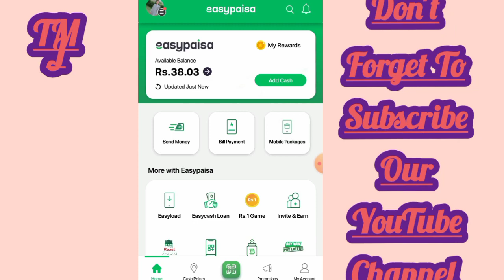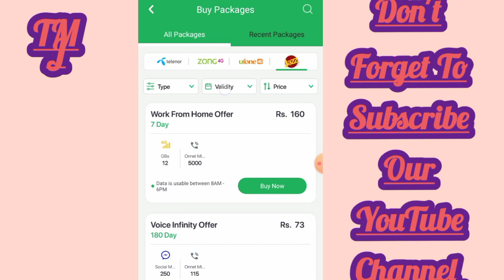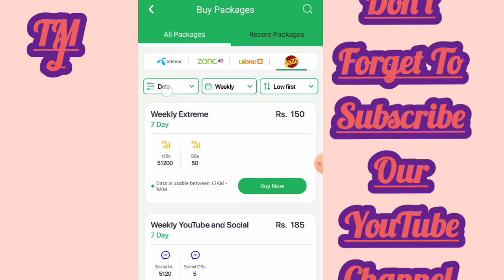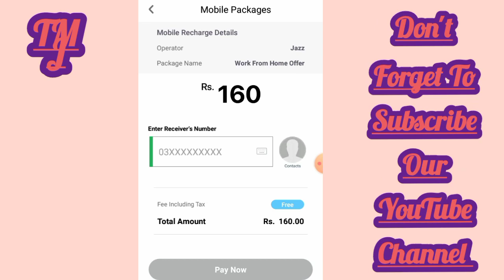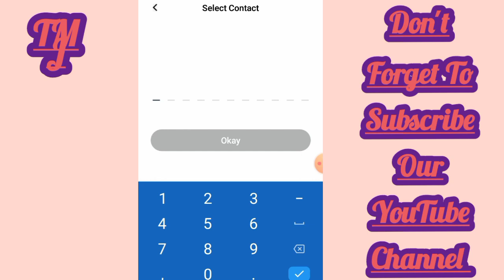EasyPaisa se Jazz ke Packages Lagao Free me kaise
easypaisa se mobile package kaise lagaye

easypaisa se package kaise lagaye

easypaisa se call package kaise lagaye

easypaisa se internet package kaise lagaye

easypaisa se whatsapp package kaise lagaye

easypaisa se package lagane ka tarika

easypaisa se mobile package lagane ka tarika

easypaisa se mobile bundle kaise lagaye

easypaisa account se package kaise lagaye

easypaisa app se paise kamane ka tarika

easypaisa app,easypaisa